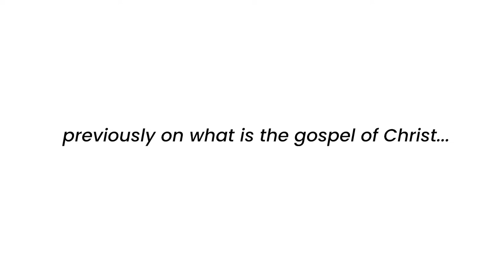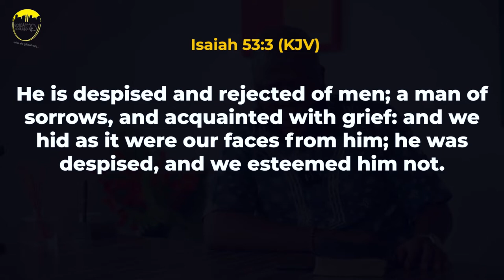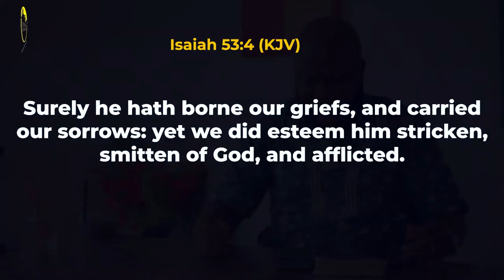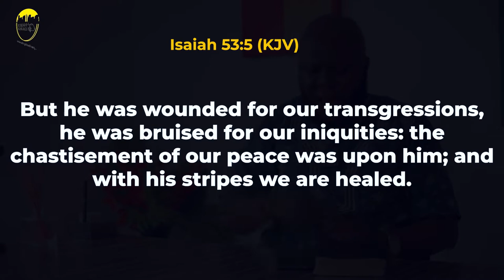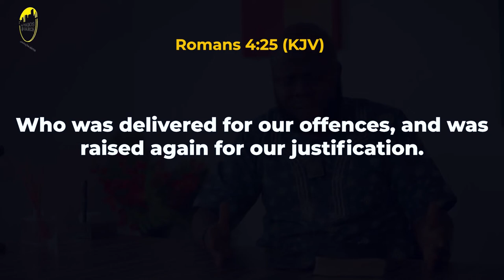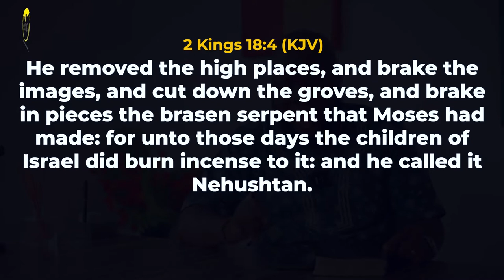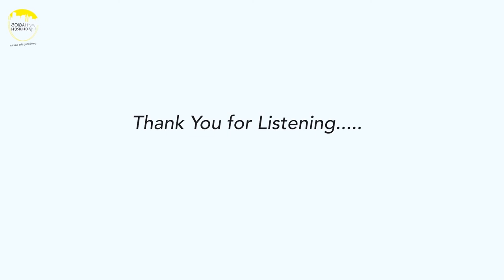What is the Gospel of Christ? | Episode 61 | Pastor Temidayo Jolayemi | Hagios City Church